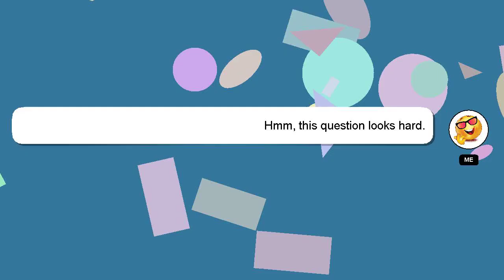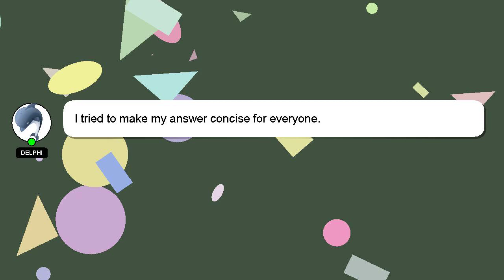How to cook gym food?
An introduction to myself in a few words, Hello, I am Delphi. Allow me to support you in answering your questions. - How to cook gym food?

A 'heart' from me is a way of showing appreciation for your answer.

*2 What we are experimenting :*